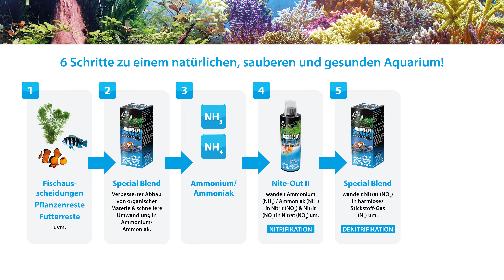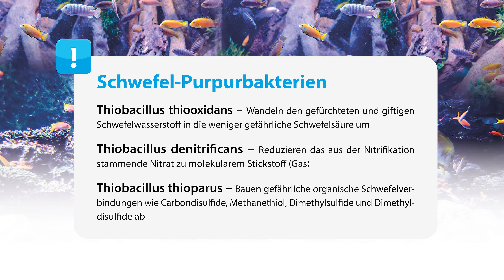DER Weg für dein perfektes Aquarium - 𝗠𝗜𝗖𝗥𝗢𝗕𝗘-𝗟𝗜𝗙𝗧 𝗦𝗽𝗲𝗰𝗶𝗮𝗹 𝗕𝗹𝗲𝗻𝗱 - Bakterien - 100% biologisch.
Die optimale Wasserbiologie ist der entscheidende Faktor, damit dein Aquarium gesund und stabil läuft. Prozesse wie die Nitrifikation, also die Umwandlung von Ammonium/Ammoniak in Nitrit und anschließend in Nitrat und die Denitrifikation, also die Umwandlung von Nitrat in Stickstoff, müssen ab dem ersten Tag zuverlässig funktionieren. Unsere MICROBE-LIFT Produkte sind speziell dafür entwickelt worden, um dir bei dem Start und der Pflege deines Aquariums zu helfen und dir für die perfekte Biologie in deinem Aquarium behilflich zu sein.

▶ Überlasse diesen wichtigsten Faktor nicht dem Zufall!

Themenübersicht des Videos:

0:00 Intro
0:13 Was ist Special Blend?
0:36 Ab wann verwende ich Special Blend?
0:55 Wie dosiere ich richtig?
1:30 Kann ich Special Blend überdosieren?
2:13 Soll ich den Abschäumer, Ozon und/oder UV an- oder ausschalten?
2:27 Ist es das richtige Produkt bei hohen Nitratwerten?
3:09 Sind Flocken in der Flasche normal?
4:12 Warum riecht Special Blend so speziell?
5:03 Woran erkenne ich, dass Special Blend nicht mehr verwendbar ist?
5:40 Wie lagere ich es richtig?
6:10 Was ist der Grund, dass die Flüssigkeit klarer ist?
7:10 Special Blend & Nite-Out II - der perfekte Start.
8:04 Special Blend & TheraP - die ideale Langzeitpflege.

MICROBE-LIFT Special Blend - Wasserpflege Bakterien für dein Aquarium - DER 100% biologische Grundbaustein für sauberes und gesundes Wasser sowie eine funktionierende Biologie in deinem Meerwasser- und Süßwasseraquarium.

Funktionen und Vorteile:

✅ baut organische Abfallstoffe ab
✅ enthält ausschließlich lebende Bakterienkulturen
✅ verbessert das Wachstum und die Nährstoffaufnahme von Pflanzen und Korallen
✅ reduziert Ammonium, Nitrat und baut Eiweißverbindungen ab
✅ verringert Abfallstoffe wie Kot, Futter- und Pflanzenreste
✅ unterstützt eine gesunde Population an nützlichen Kleinstlebewesen
✅ entfernt Gerüche
✅ schafft kristallklares Wasser
✅ reduziert Wasserwechsel

Auf unserem Kanal findest Du viele weitere Videos mit Erklärungen und Hilfen sowie die neuesten Infos rund um unsere Produkte.

Danke, dass du unser Video geschaut hast🤩!

Dein MICROBE-LIFT/ ARKA Aquatics Team